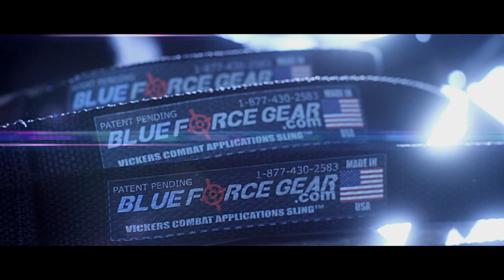Blue Force Gear - Tactical Gear - Always Better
Designers and manufacturers of the world's lightest load tactical gear and MOLLE gear and the world's standard in weapon slings - the Vickers Sling.  Blue Force Gear is used across all branches of service as well as with top tier foreign allies. Guaranteed for life and made in the USA.